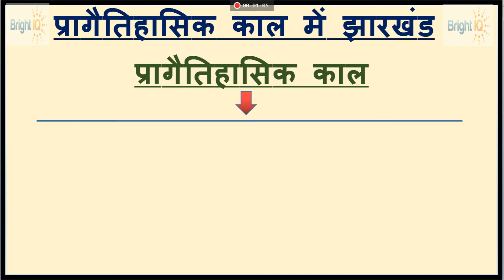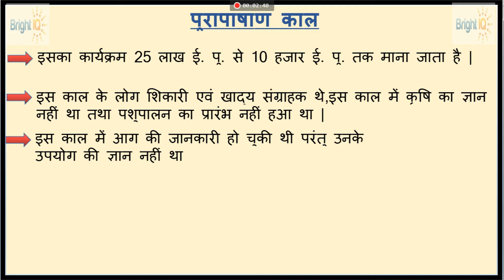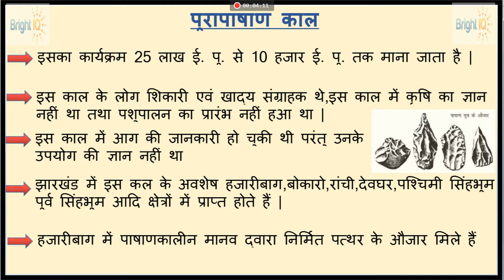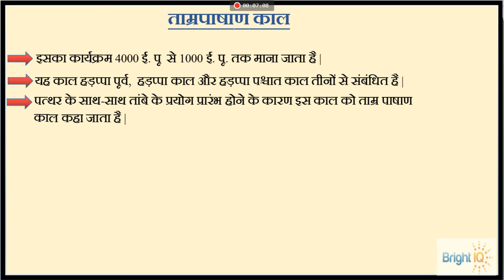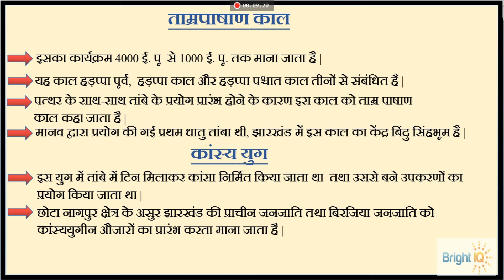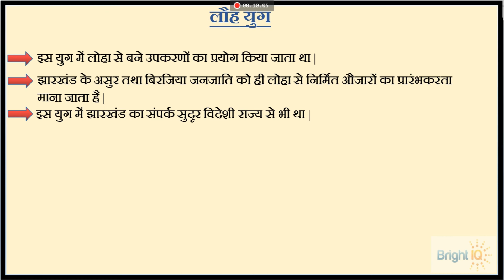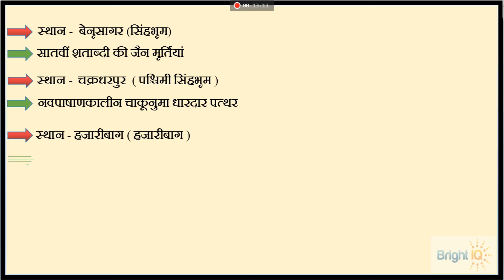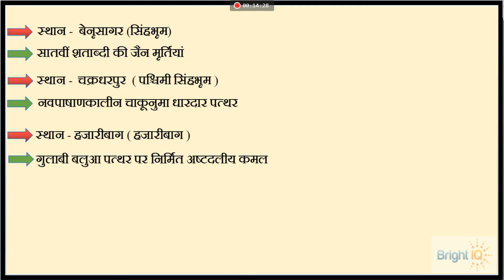11th JPSC SPECIAL | JPSC PRE PAPER 2 | Jharkhand Gk | झारखंड का इतिहास | प्रमुख शासन व्यवस्था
11th JPSC SPECIAL | JPSC PRE PAPER 2 | Jharkhand Gk | झारखंड का इतिहास | प्रमुख शासन व्यवस्था
झारखंड के सामान्य ज्ञान से पूछे गए सारे Question
झारखंड का सामान्य परिचय
झारखंड के सामान्य परिचय से पिछले वर्ष के पूछे गए सारे क्वेश्चन
उड़ान बुक से
उड़ान बुक का संपूर्ण झारखंड परिचय
उड़ान किताब का झारखंड का सामान्य परिचय
उड़ान किताब से झारखंड का सामान्य परिचय
उड़ान किताब से chapter 5 all in easy way and vvi question for jssc cgl
प्रागैतिहासिक काल में झारखंड उड़ान किताब से
jharkhand ka parichay
jharkhand gk
jharkhand ka samanya parichay
jharkhand samanya parichay
jharkhand ka bhasha aur boli ka samanya parichay
jharkhand ka bhasha aur boli ka samanya parichay se prashn
jharkhand ka bhasha aur boli ka samanya parichay se prash uttar
jssc jharkhand ka samanya parichay
jharkhand ka samanya parichay mcq
jharkhand ka samanya parichay udan
jharkhand ka samanya parichaya
jharkhand ka samanya parichay objective questio
झारखंड का ऐतिहासिक स्रोत
झारखंड का ऐतिहासिक परिचय
प्रागैतिहासिक काल में झारखंड
प्रागैतिहासिक काल झारखंड Jssc excise constable
प्रागैतिहासिक काल
Jharkhand history by prabhat sir
jharkhand history jssc excise Constable
jharkhand history live leacture
jharkhand history part 3
jharkhand history first class

JSSCCGL, 11THJPSC, NEWVACANCY, JSSC SPECIAL, CURRENT AFFAIRS, JHARKHAND GK, SYLLABUS, JSSC SYLLABUS, JPSC SYLLABUS, JHARKHANDPOLICE, PAPER2, CGLEXAMDATE, JHARKHANDCGL, JSSCEXAMDATE, JSSCCGLEXAMDATE, PGTEXAMDATE, UPSC